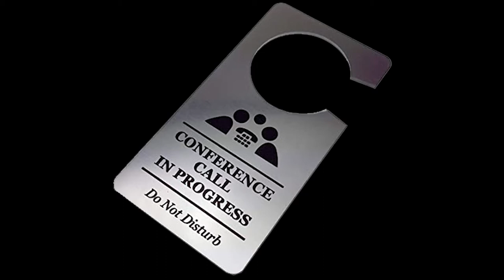What You Think Of US Foods | CDL A Drivers Onsite Hiring Event | Lockoutmen Make The Call | MTC2.1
In this Episode Lockoutmen talks with US Foods About Their CDL A Drivers Onsite Hiring Event This Sat july 10th

Interviewing for:
Delivery Truck Driver - CDL A $10,000 Sign on Bonus
Full-time

We will be hiring for the following location
US Foods, 5445 Spellmire Drive,Cincinnati,OH,
What to bring to this event
We look forward to meeting you and learning about your work history and applicable skills
Complete an online application prior to the event, strongly encouraged
Please come prepared with Personal Protective Equipment such as gloves, an adequate face mask and closed toe or steel toe boots
Current/valid CDL A License, Med Card and MVR
Our Chef will be providing food and snacks for this event.
Dress code is Casual (come as you are, but please be presentable). Face Mask (we will have disposable masks available) and closed toed shoes or boots

How to get to the event
We're located at US Foods, 5445 Spellmire Drive,Cincinnati,OH,

Upon your arrival, please come to the main entrance and we will check you in. We will have a tent out.

Qualified candidates may proceed to a Road Test immediately following the In-Person interview. For the Road Test, we require all candidates to have closed toed shoes or boots as well as a current/valid CDL A License and Med Card.